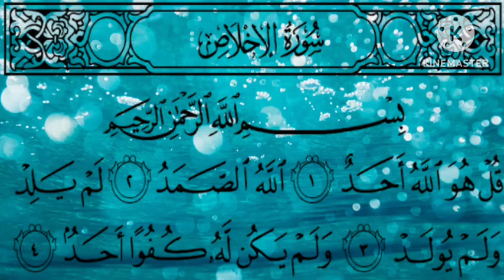Quran 112-Surah Al Iqlas. Tafseer